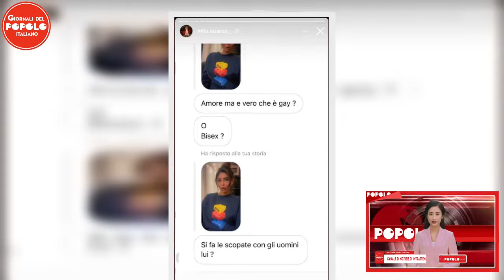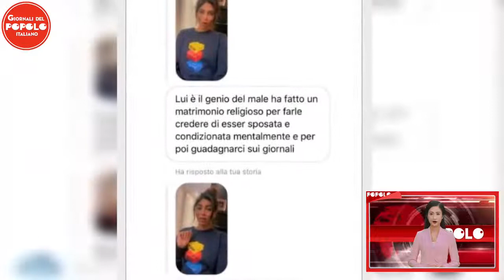Gf Vip: Alex Belli è gay? Parla l'ex moglie Mila Suarez: «Si fa le scopat* con gli uomini»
Mila Suarez è tornata a parlare di Alex Belli e raccontare cose molto personali dell'attore. Ma cosa ha detto?   Mila Suarez è una protagonista indiretta di questo GF Vip 6; la ex di Alex Belli è stata diffidata proprio da quest’ultimo, ma nonostante tutto continua a parlare di lui e di cose molto